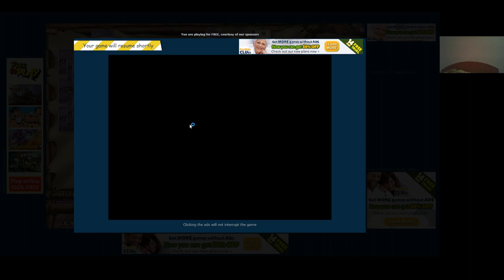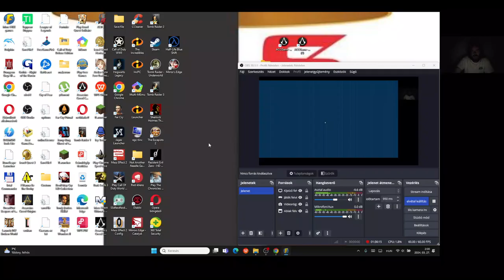Jewel Quest Solitaire Expert: Gold Book 2 level 6 2-4